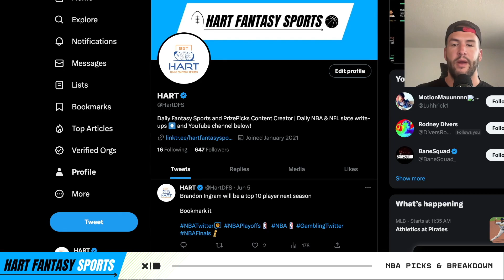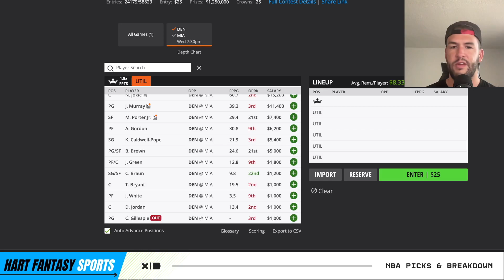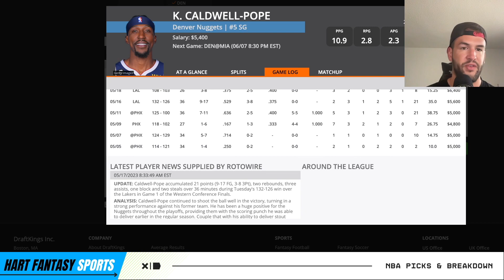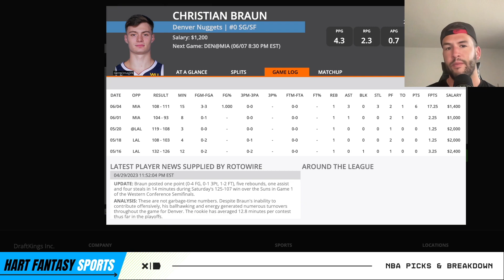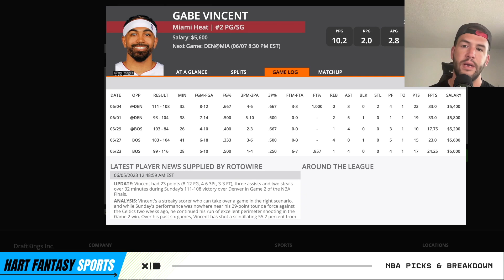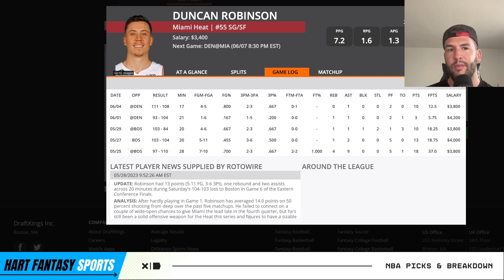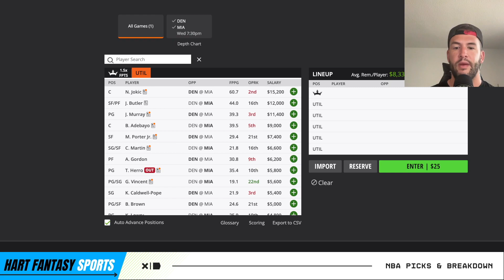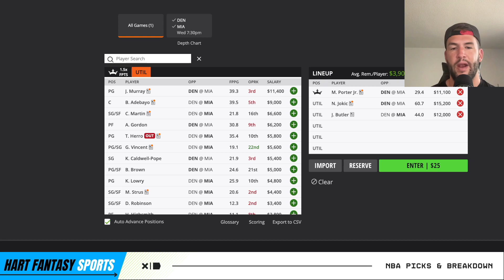DraftKings NBA DFS Picks: 6/7/23 | Heat vs. Nuggets Game 3 | Core Plays + Lineup Process!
In this video I give a game by game breakdown of my favorite NBA DFS plays plus I go through my early look lineup process for the DraftKings $250K to 1st NBA Playoff Showdown Slate on (6/7/23).